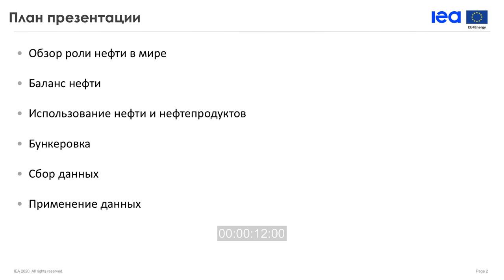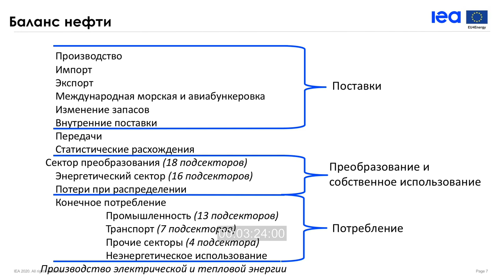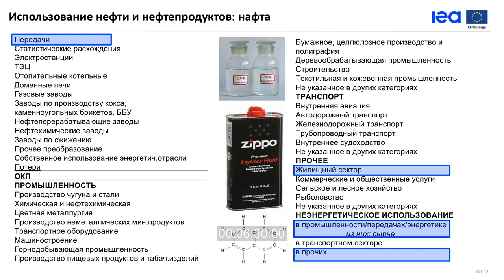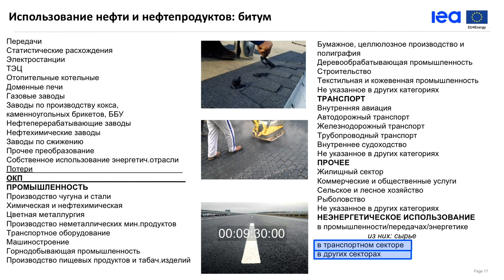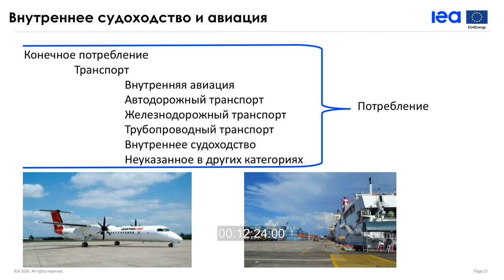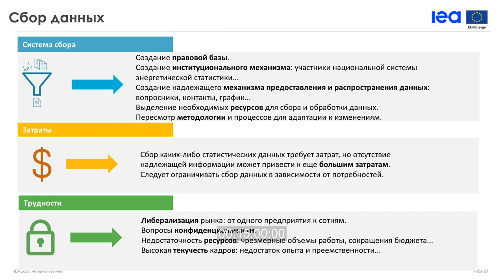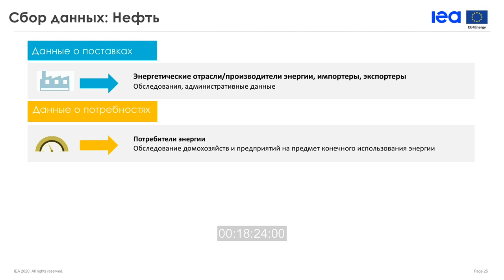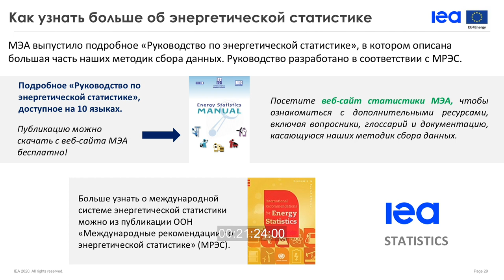Webinar: IEA for EU4Energy Statistics Training (Russian) - Oil